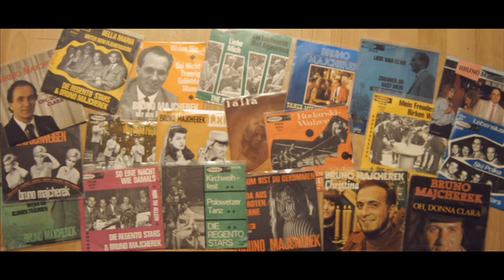Bruno Majcherek - Kirch Weih Fest (Instr)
Kirch Weih Fest (Instr)
Bruno Majcherek und Die Regento Stars